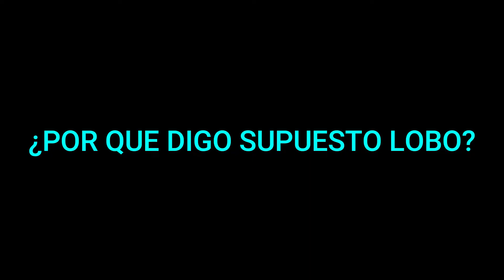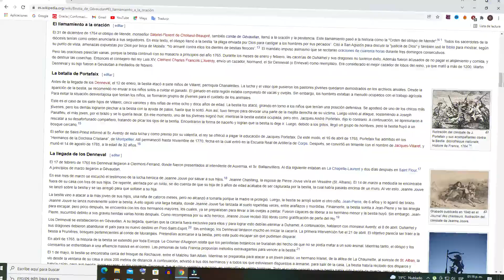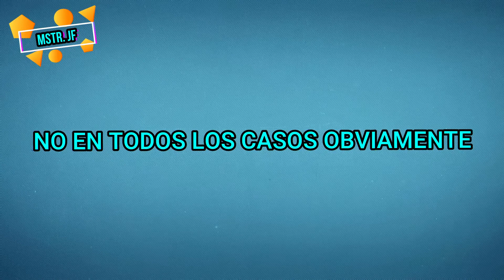🔻NOS ENGAÑO A TODOS...//VANITAS NO CARTE Temp 2 Cap 4 RESUMIDO En 4 MINUTOS(tal vez + tal vez -)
🔻OYE SI TU EL QUE LEE ESTO CON MI VOZ!! SEGUI LEYENDO MAS ABAJO

Este es el resumen de vanitas no carte temp 2 cap 4
vanitas no carte RESUMIDO EN 4 MINUTOS
vanitas no carte temporada 2 RESUMEN EN 4 MINTOS O MAS
vanitas no carte RESUMEN EN 4 MINUTOS
animes de vampiros
animes con vampiros
vanitas no carte resumen rapido

Poneme de que anime te gustaría un resumen en los comentarios.

🎶 Canción: Keys Of Moon - The Epic Hero

PORQUE SE MIRA LAS MANOS: es una teoria pero creo que se mira las manos, porque al ver la vicion de jeanne y escuchar que mataron a una chica llamada jeanne, se sintio culpable, porque su familia fue la que creo al lobo de geveudan con a maquina y en vez de estar ahi deberia estar trabajando en terminar la maquina